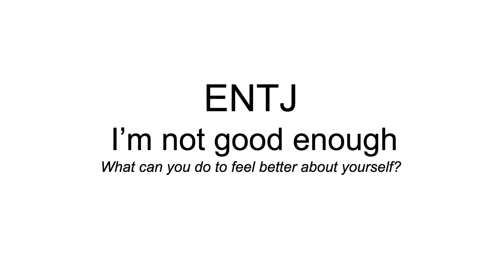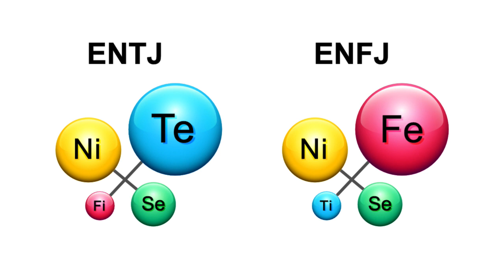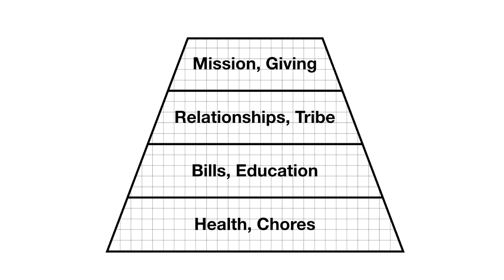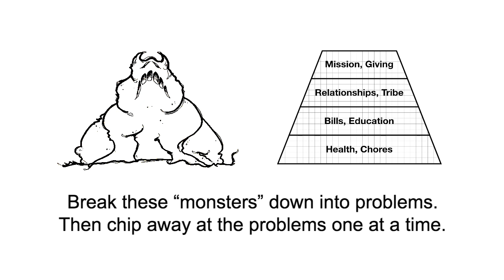ENTJ: I’m not good enough.